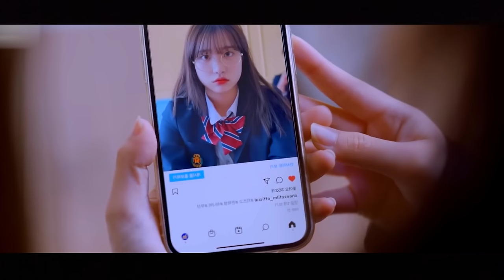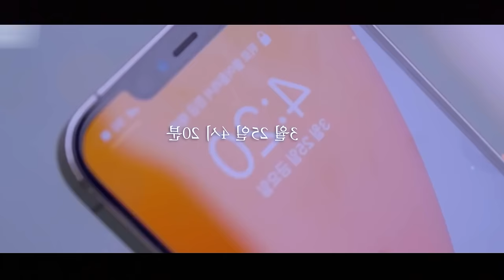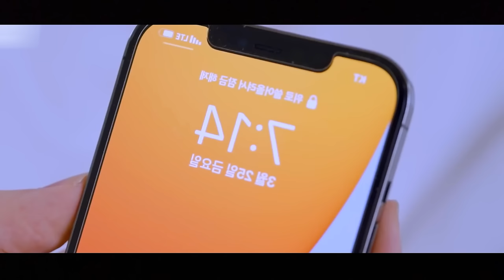লাভ স্টোরি 💘 | Movie Explain In Bangla Korean Drama Bangla | Life After One Minute | Alia Khan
Drama: Life After One Minute
Country: South Korea
Episodes: 4
Aired: Mar 1, 2022 - Apr 17, 2022
Aired On: Tuesday
Duration: 8 min.
Content Rating: Not Yet Rated#aliabhatt

🔹Voice & Editing: Alia Khan